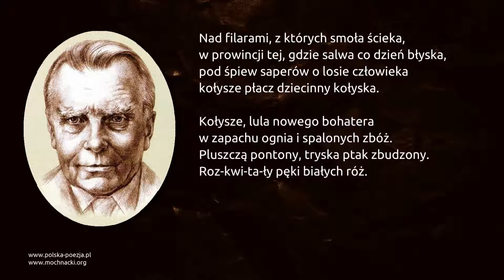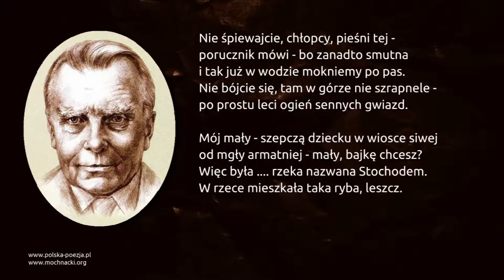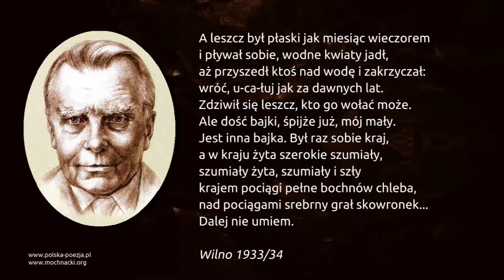Czesław Miłosz - Kołysanka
Wiersz Czesława Miłosza "Kołysanka" w interpretacji Włodzimierza Nurkowskiego